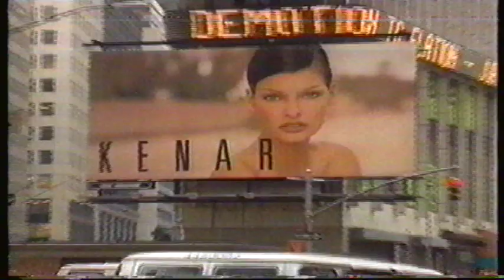Linda Evangelista 1995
Interview on Set With Linda Evangelista 1995